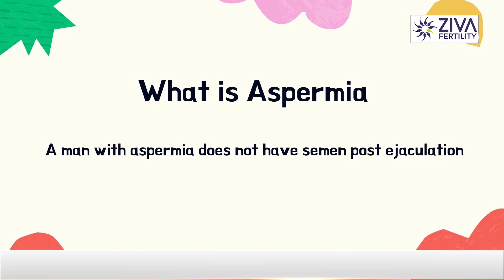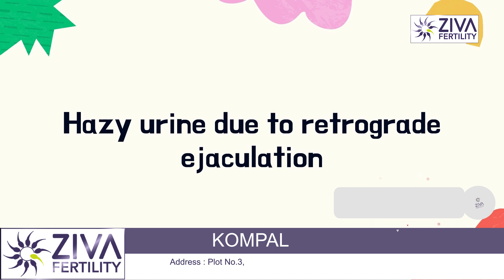No Semen || مردانہ بانجھ پن ۔ || Aspermia || Male Infertility || Dr. Chekuri Suvarchala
Dr. Chekuri Suvarchala (Scientific Director, Masters in Clinical Embryology (Australia & UK, PhD (Genetics)) - Topic: " No semen or Aspermia " - ZIVA Fertility Urdu - 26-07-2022.

Ziva's Success story:
1)  22+ Years of Experience
2)  Around 90% Success Rate
3)  10,200 ICSI Cycles
4)  2,200 IVF Cycles
5)  4+ Centers in Hyderabad